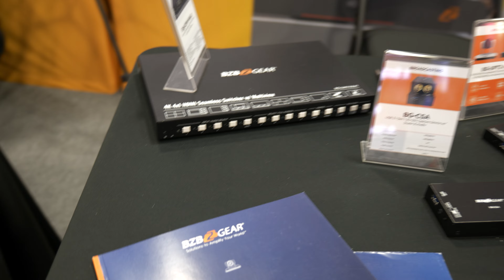CFX 2022 | How Can BZBGEAR Improve Your House of Worship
Join our Western US and International Business Development specialist, Matthew Allison, and get a great overview of everything we have at our booth at CFX and just how some of these products might be of benefit to your house of worship!